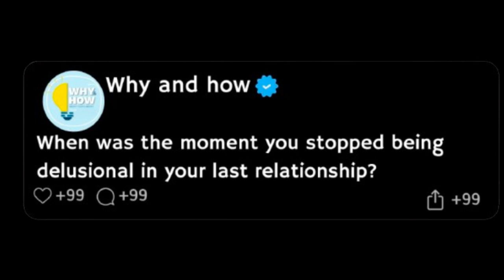When was the moment you stopped being delusional in your last relationship?